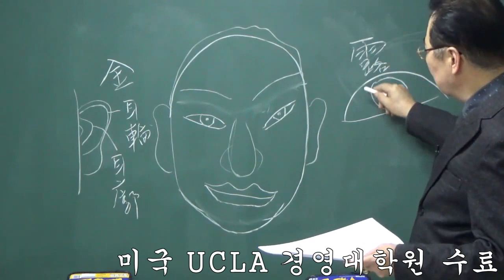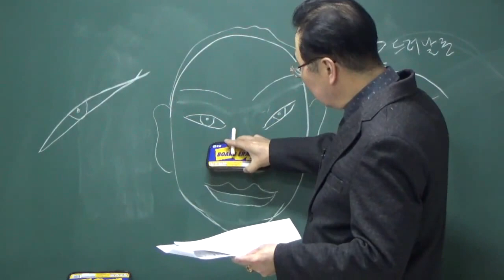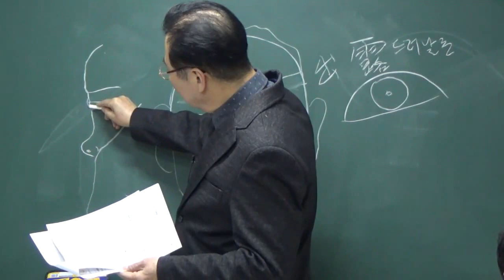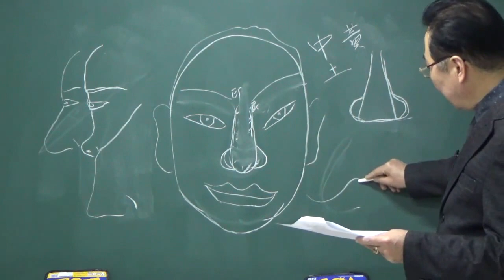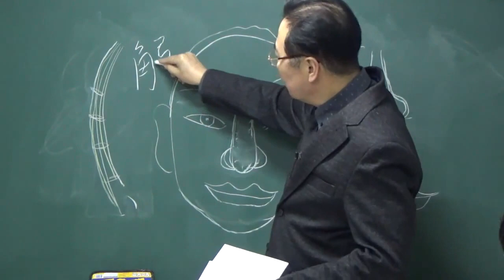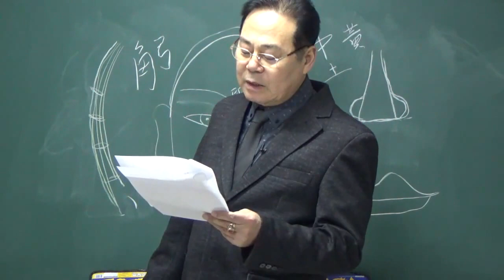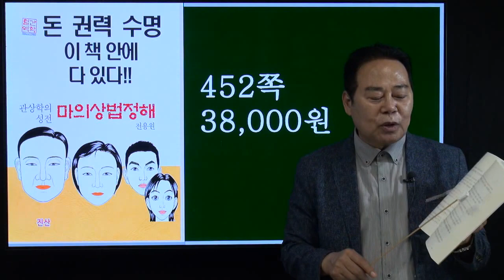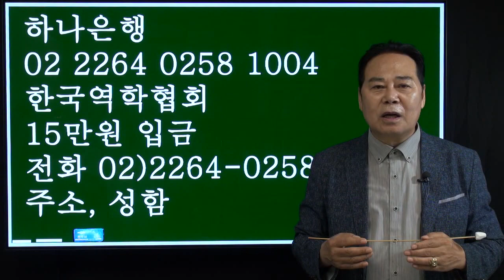마의상법정해 제 4강